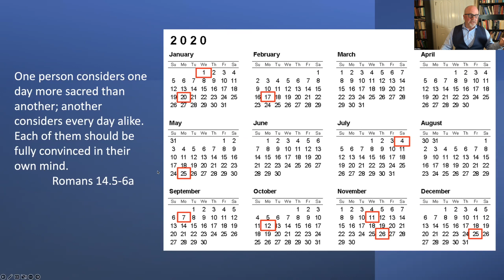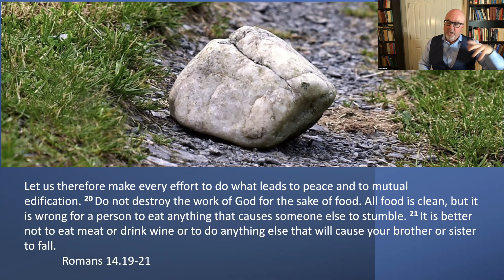Epistle to the Romans - Judgement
Epistle to the Romans: An Online Bible Study with the Rev. Dr. Allen Hilton, March 1, 2023. This clip is about judgement.